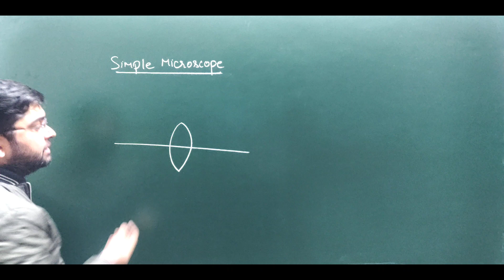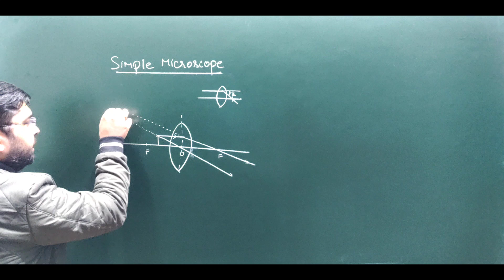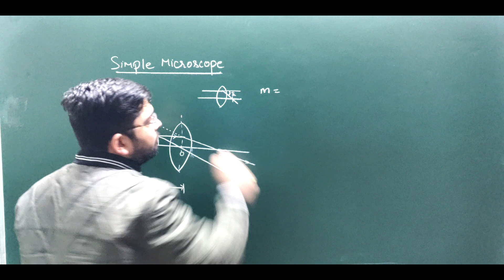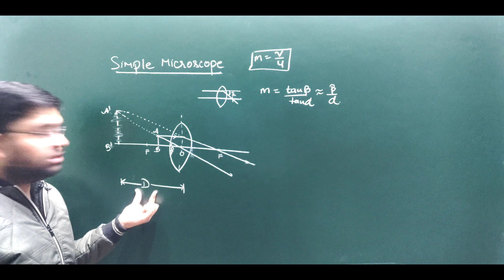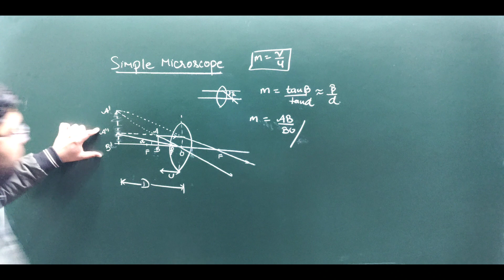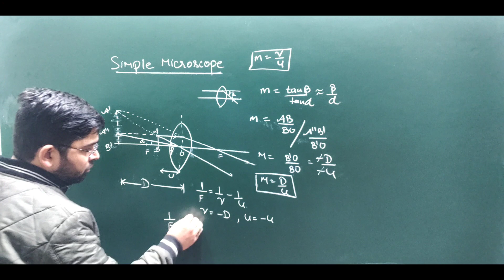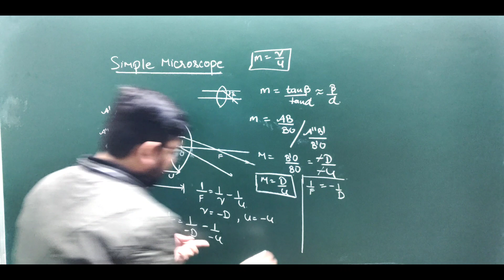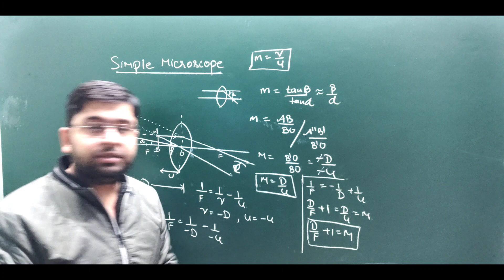class 12 Physics Simple Microscope, Working and Derivation of Simple microscope, ANKIT CHHABRA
Power in A.C circuit,power factor,LCR circuit application,phase relations,power rating of electrical appliances, practical application of LCR circuit

A.C circuit containing Capacitor,Inductor and Resistor, phase relation  of emf and current in AC circuit,Impedence of ac circuit, step towards LCR circuit, phasor diagrams

Dielectric constant, Dielectric strength,Parallel plate capacitor,Effect of adding dielectric material between parallel plate capacitor, effect of addiing dielectric

CAPACITOR PRINCIPLE AND WORKING # CLASS12 PARALLEL PLATE CAPACITOR # TYPES OF CAPACITORS,

Biot savart law application, magnetic field due to long straight current carrying wire,short trick of numerical,light board biot savart law lecture1

Biot savart law brief introduction Rules to find magnetic field at a given point,Biot savart law application magnetic field due to long straight current carrying wire numericals on long straight current carrying wire

SOURCE OF CONTENT
ncert book content of class 12 physics

Physics by--Er.Ankit Chhabra